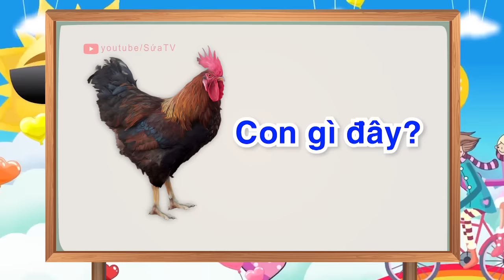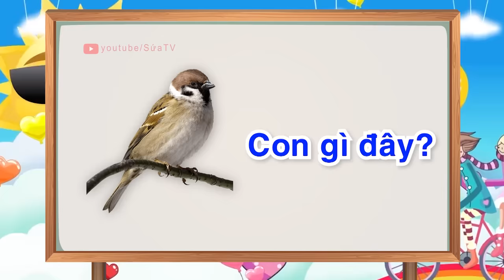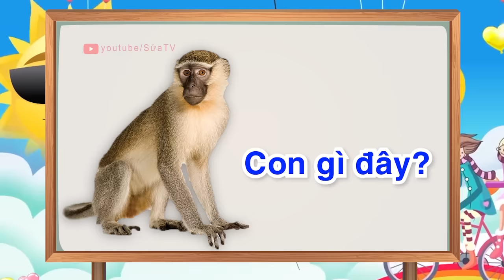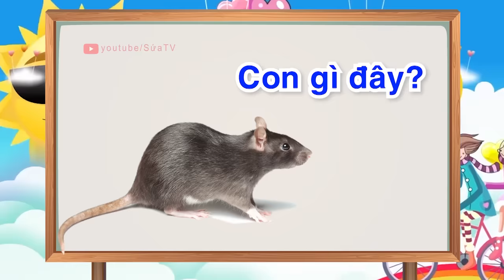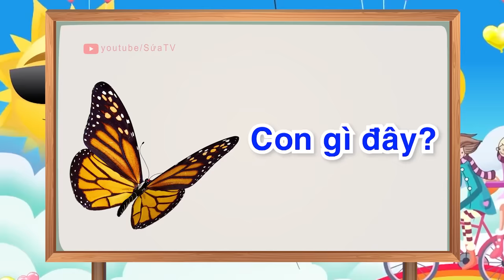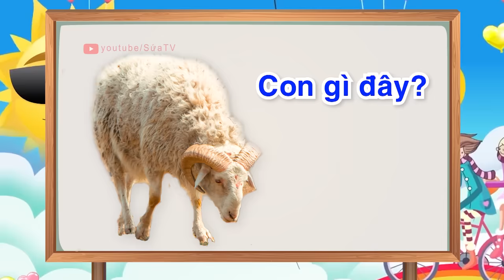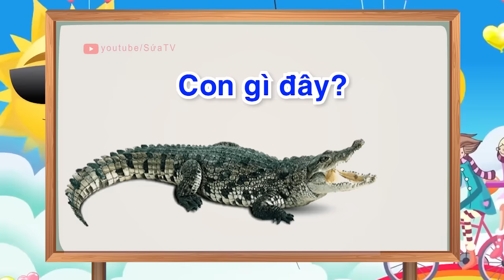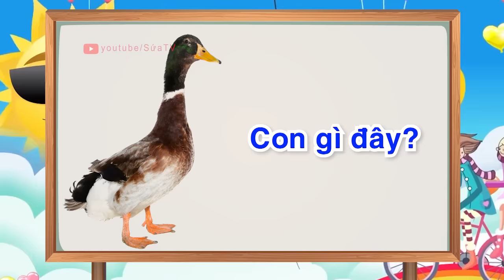CON GÌ ĐÂY, NHẬN BIẾT CON VẬT CON BÒ, CON GÀ, CON LỢN, CON CHÓ, CON VOI, SỨA TV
CON GÌ ĐÂY - HOẠT HÌNH ĐỘNG VẬT CHO BÉ- BÉ NHẬN BIẾT CON VẬT
TRỰC QUAN, SỐNG ĐỘNG, Tiếng kêu các loài động vật CON GÌ ĐÂY, NHẬN BIẾT CON VẬT QUEN THUỘC, HÌNH ẢNH CON BÒ, CON GÀ, CON LỢN, CON CHÓ, CON VOI, SỨA TV